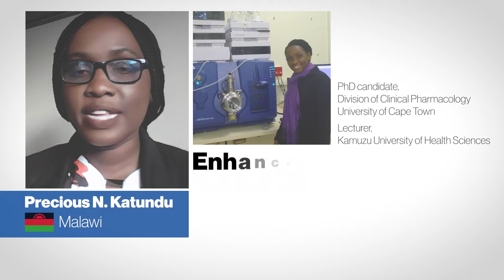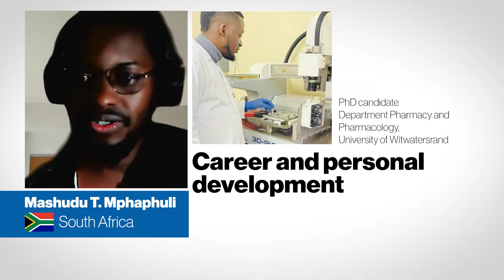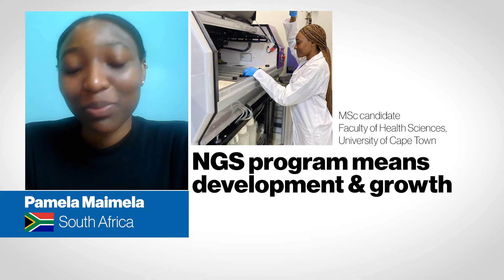Next Generation Scientist 2022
The Next Generation Scientist Program by Novartis and University of Basel is an annual program for postgraduate scientists and clinicians from low- and middle-income countries and is designed to foster both scientific and professional development of the students.

0:00 - Introduction
0:33 - Highlights of the program
1:26 - What did you learn
4:27 - Conclusion